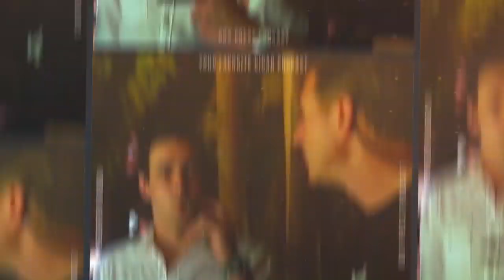Cigar Pairings in the Middle of the FSG Tobacco Field! (Feat. Frankie Dranks) | Box Press Ep. 25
Featured guest Frankie Dranks, Drew Estate Cigars & Spirits Pairing Ambassador, sits down with the Box Press Crew during Drew Estate's Barn Smoker 2019. During this episode Frankie pairs 3 Drew Estate Cigars with 3 different alcoholic and non-alcoholic cocktails, all while sitting in the FSG Tobacco field.